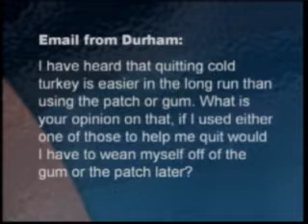Tools to Help You Quit Smoking.wmv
Panelists describe effective strategies to help you quit smoking